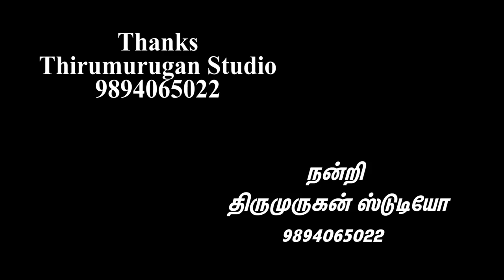Sri Selvanayakiamman Suprabatham | RJ Shakthika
Sri Selvanayakiamman Suprabatham

Singer : Selvi RJ Shakthika
lyrics   : Thamizhisai Selvan S.Prakash krishna
Music&Recording: Sri Maya Digital Recording Studio
Videos : Thirumurugan Studios